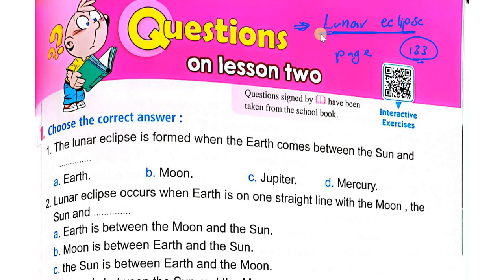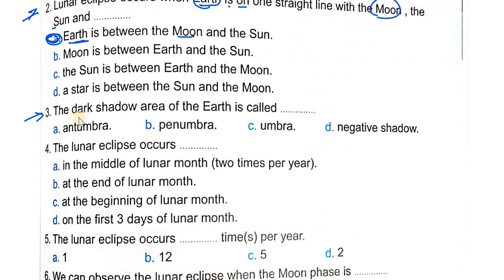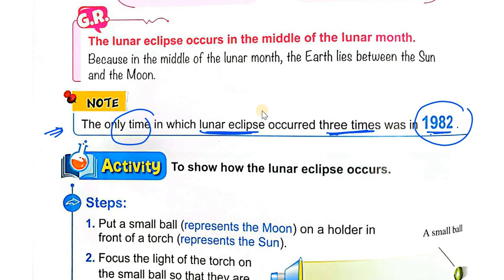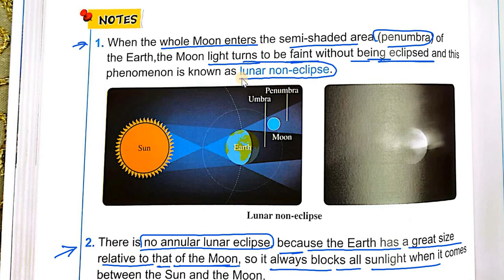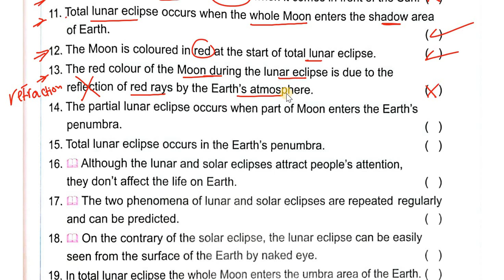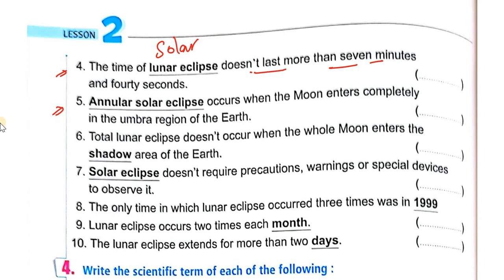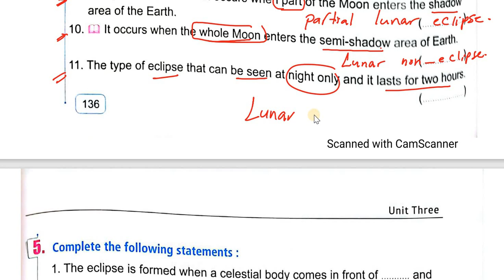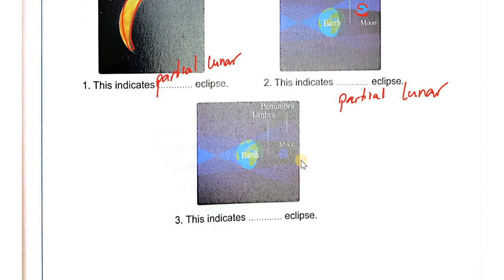Science grade |6| Lunar Eclipse -2nd term حل اسئله المعاصر خسوف القمر للسادس الابتدائى لغات 2022